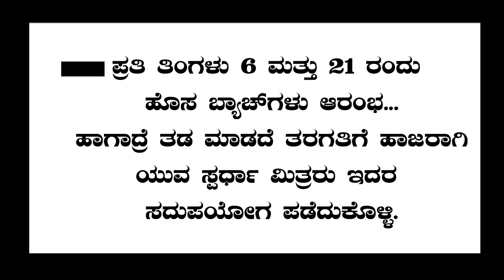ಕೆಎಎಸ್/ಪಿಎಸ್‍ಐ ಹೊಸ ಬ್ಯಾಚ್‍ಗಳು ಆರಂಭ||KAS/PSI NEW BATCHES START||The Unique Dream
KARNATAKA
NAMMA KARNATAKA
KANNADA MOVIES
CENTRAL GOVERNMENT JOBS
RPF JOBS
PRF RESULT
RAILWAY POLICE
PDO RECRUITMENT
PDO JOBS,
PDO RESULT
BANK RECRUITMENT
BANK JOBS
JOBS
SSC JOBS
SSC CGL
SSC JE
SSC 2017
SSC RECRUITMENT
RAIL JOBS
RAILWAY RECRUITMENT
RAILWAY jobs
IBPS RECRUITMENT,
INDIA POST PAYMENT BANK
KPSC JOBS,
KPSC RESULTS
KARNATAKA JOBS
TET PREPARATION
TET EXAMS
TET RESULTS
INCOME TAX
POSTAL JOBS